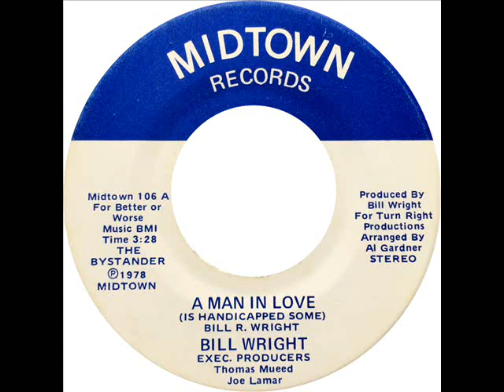Bill Wright - A Man In Love (Is Handicapped Some)